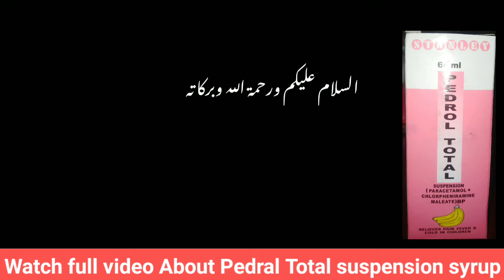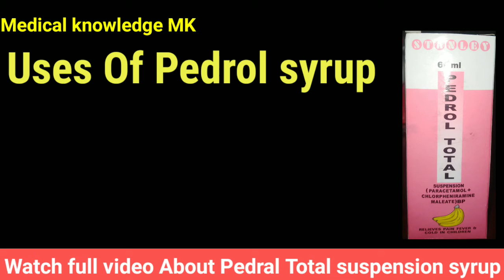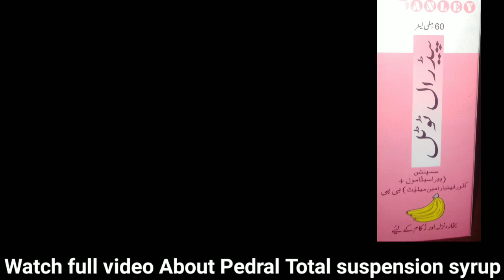pedrol Total suspension syrup uses urdu hindi main II Peracetamol plus chlorphnirmine uses II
in this video we talk about pedrol total suspension syup which used for cough itching and pain killer in baby .
with combination of peracetamol and chlorphnirmine .

pedrol total syrup
pedrol total syrup composition
pedrol total syrup uses in urdu
pedrol total syrup for babies
pedrol total suspension uses urdu main
pedrol total,febrol ds suspension
symptom for which pedrol total is used
dose of pedrol total syrup in babies
pedrol syrup uses
pedrol syrup
febrol ds suspention
pedrol syrup side effect
suspension
full suspension
panadol suspension uses
calcium p suspension
cefixime oral suspension ip